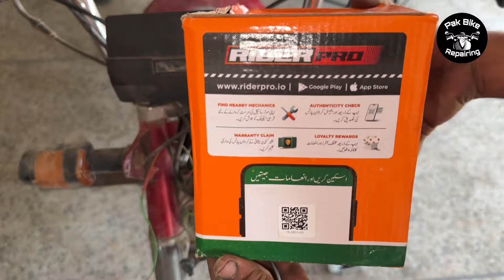How to replace bike headlight || headlight wiring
Pak Bike Repairing Centre, Darul Sakina Road Town, Jhang near zagham Hospital